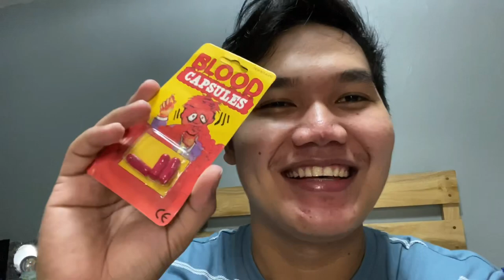BLOODY MOUTH PRANK NI BOYFRIEND SA FAMILY! / LAUGHTRIP HAHAHA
Thank you mga SOLID KA PETALS!!
SANA NA ENJOY NYO ANG ORAS SAKIN.
Iloveyou ALL!!